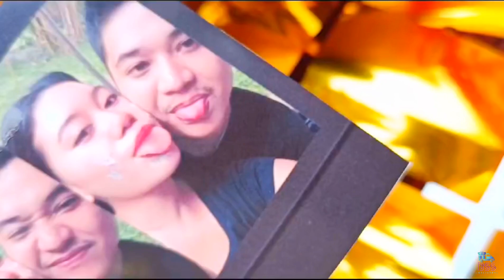Appreciotion Surprise | Customized Car Trunk Surprise | BSS Delivery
📍Brgy Bucal, Batangas City

Appreciation Car Surprise all the way from Rome, Italy🇮🇹🥳

"I love you, not only for what you are, but for what I am when I am with you."

We at BSS Delivery are very happy to be part of your special day. Stay Safe and Blessed😌

Thankyouu to our dear client for trusting us po🙏🙂